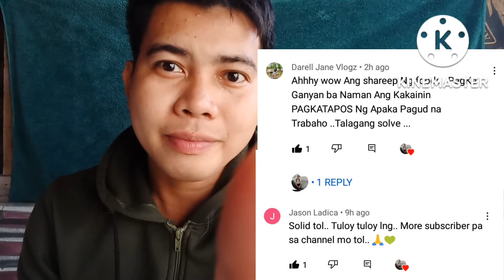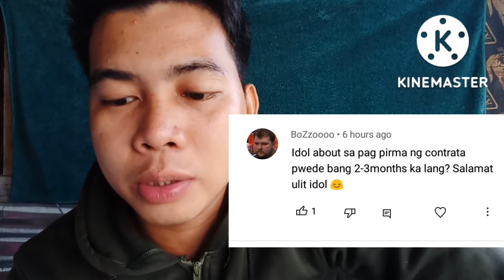MAGKANO ANG SAHOD?? Q&A MUNA TAYO GUYS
hi guys welcome back again im Liljef padolina